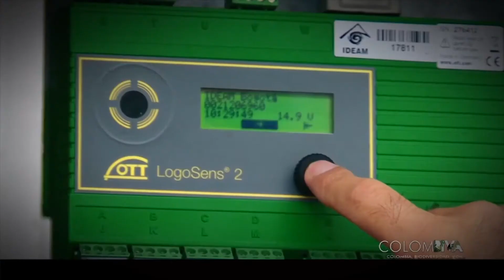Minambiente contribuye a hacer una mejor Colombia